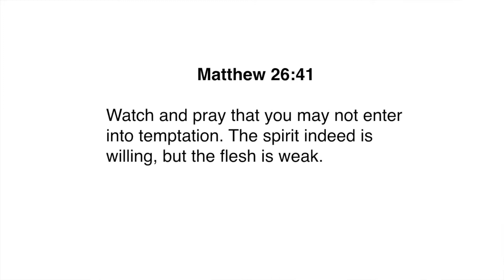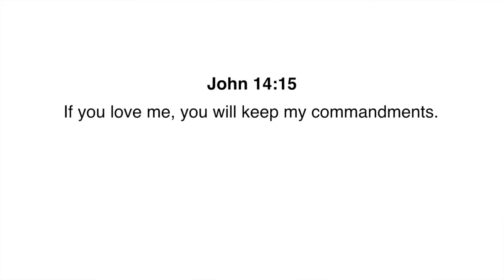The "ONLY" Way to Know You're Saved! | Find Out In 2 Minutes!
You claim to be a christian after receiving Jesus Christ into you life; Yet you struggle with insecurity regarding your salvation. You doubt that your saved because you continue to sin on a daily basis. You fear that God will stop forgiving you due to your continual sin. These realities are causing you to question if whether or not you can be assured that you are among the chosen.

But you are not alone in this! MANY if not MOST christians struggle with finding evidence for the salvation they claim to have as well.

In what way has God revealed himself to you and I that will give us the assurance that we need in our relationship we have with God?

We invite you to "Aim High with Mike & Emma" as I (Mike) share with you
"How to "PROVE" that God Saved You | In "ONLY" 2 Minutes!

 "Aim High" with Mike & Emma!

Grace, Peace & Love!

Mike & Emma